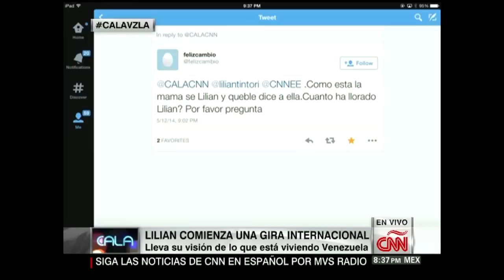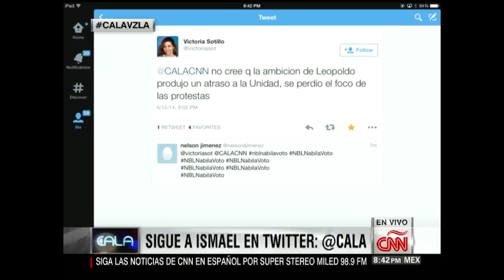Entre lágrimas, Lilian Tintori relata su día a día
La esposa de Leopoldo López comparte con Ismael Cala como logra manejar el arresto de su esposo con sus hijos, Manuela y Leopoldo Santiago.